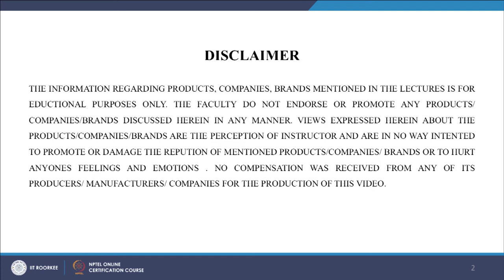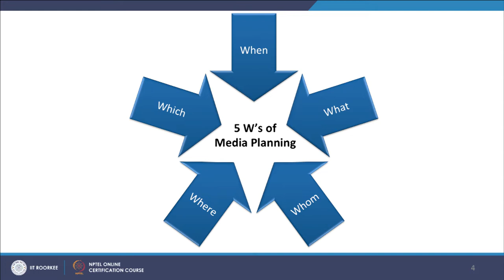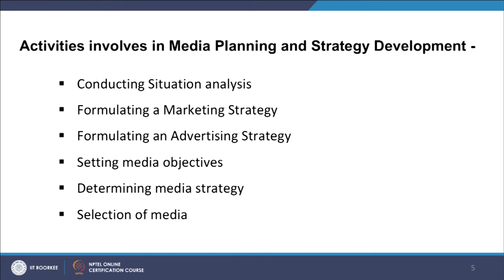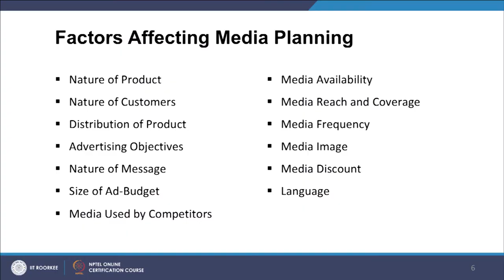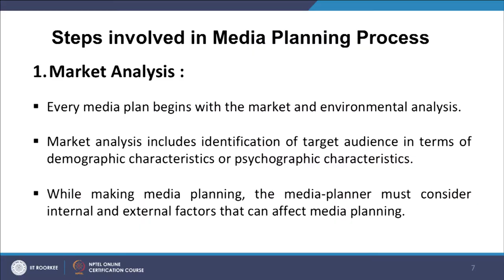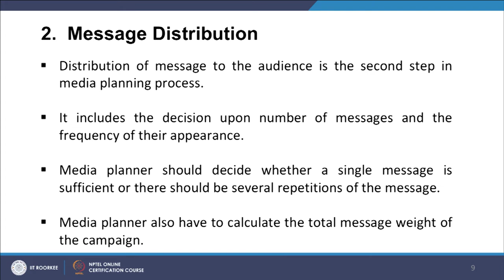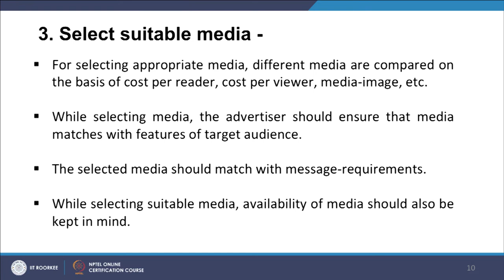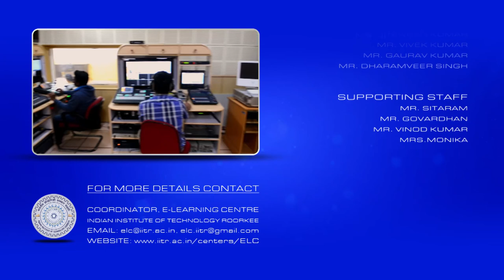Lecture 33 : Media Planning – Part I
The goal of media planning is to formulate a particular combination of media (vehicle or means of message delivery system) that would enable the advertiser to communicate the message effectively. This lecture discusses media planning and strategy development, factors affecting media planning and associated steps to plan for media effectiveness.